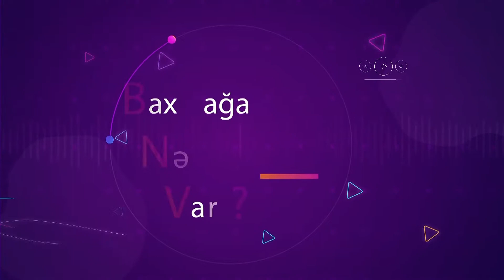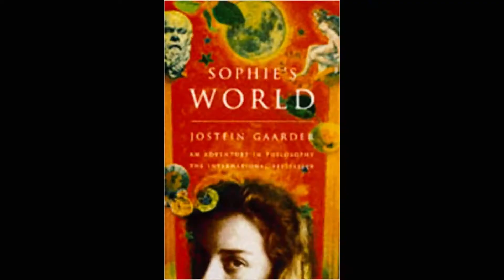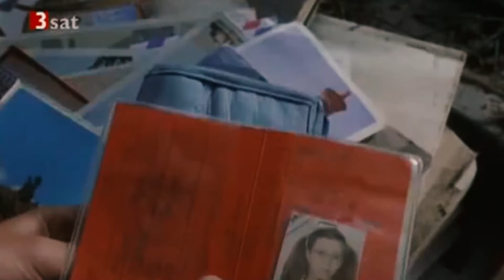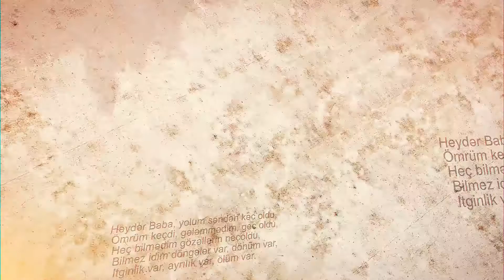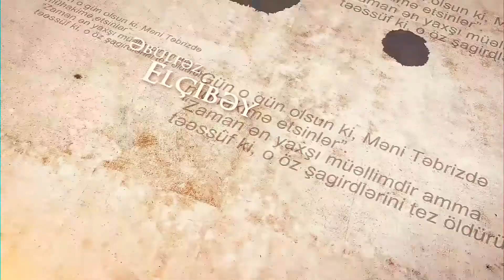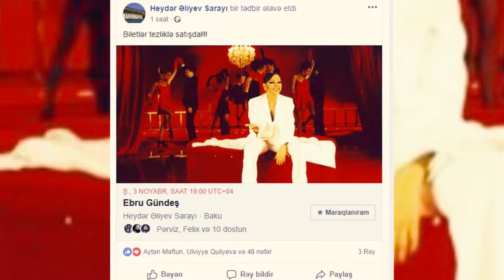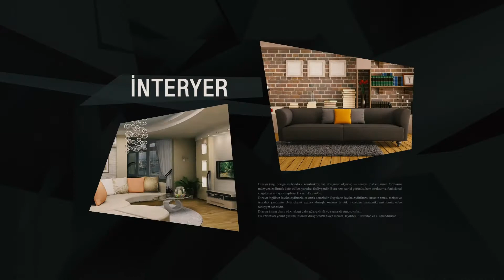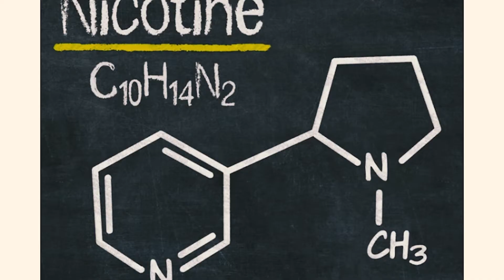Baxmağa Nə Var ? 172-Cİ VERİLİŞ